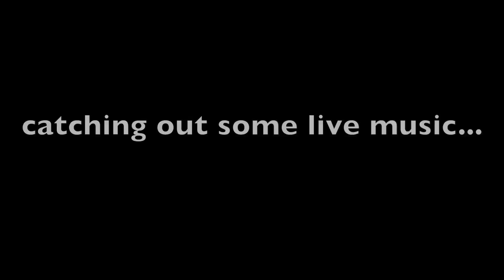Consistency of practicing - Vlog #29